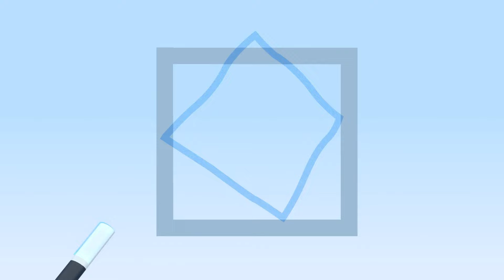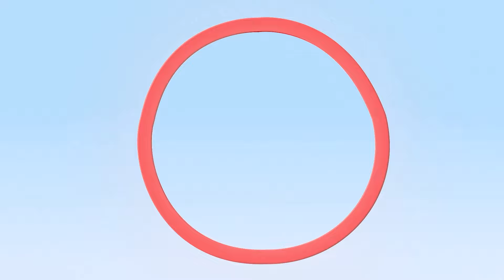Magic Shapes | Magic Play-Doh Ponies! | Joyful learning with Cuquin !!